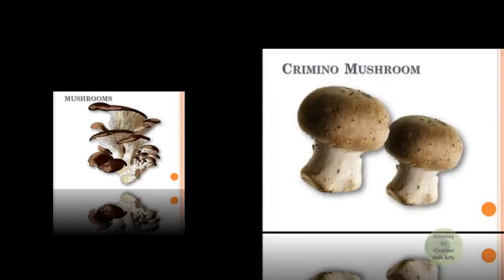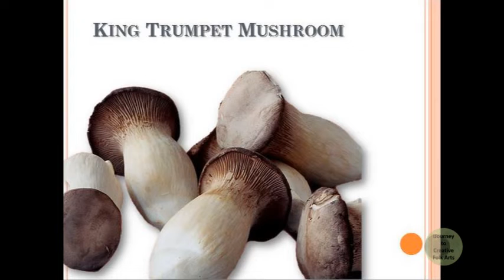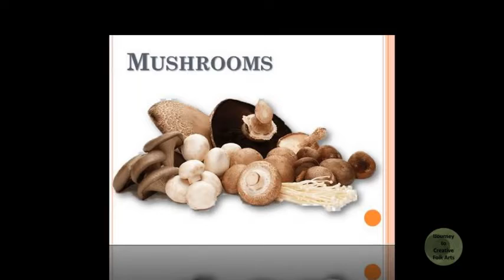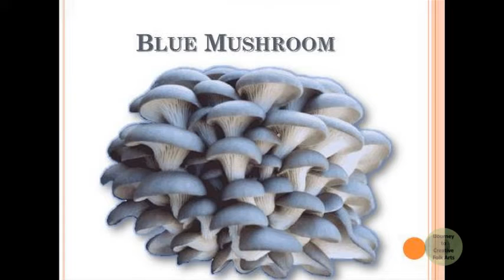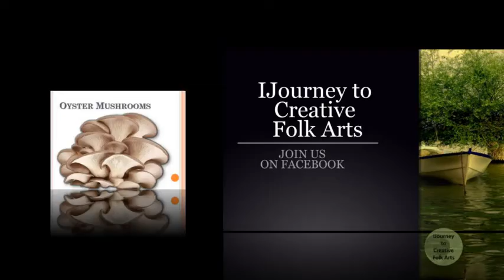All about Mushrooms